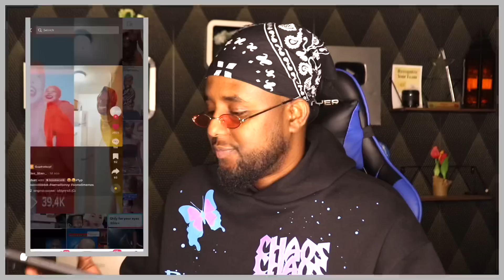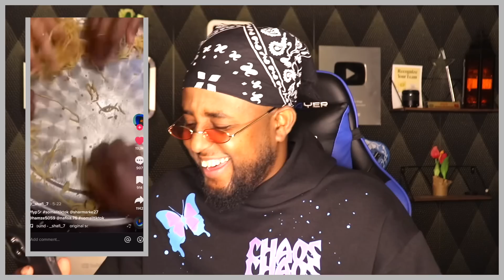TikTok Reaction Runta Igu imow Part 1